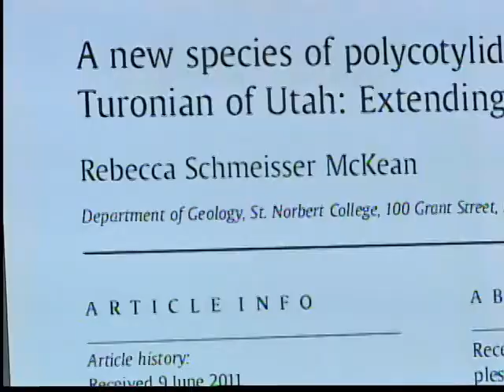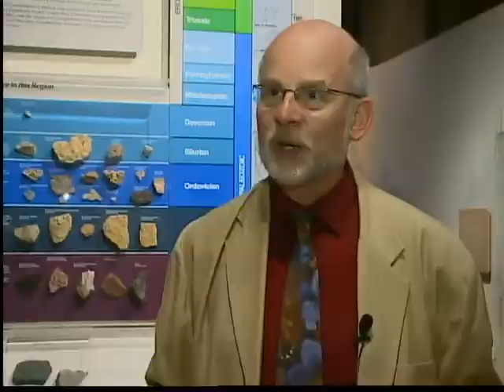Saint Norbet professor makes 100 million year old discovery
Saint Norbert professor discovers fossils in Utah that date back to the time of the dinosaurs.